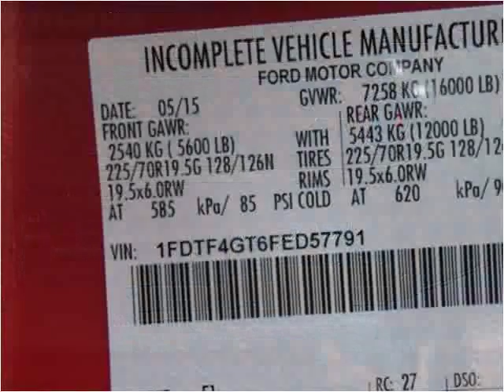2015 Ford F450 New Cars Manassas VA